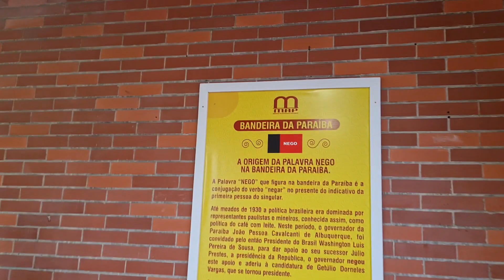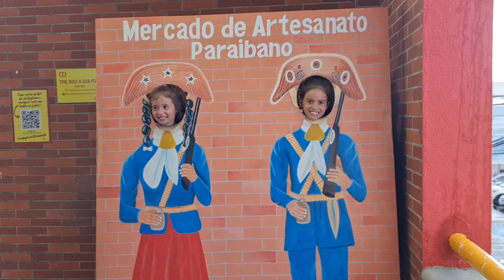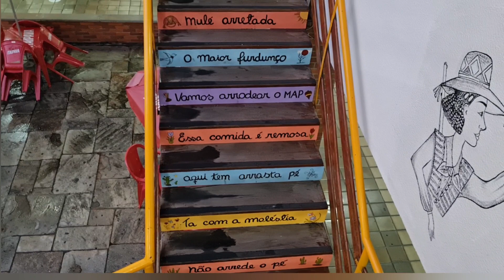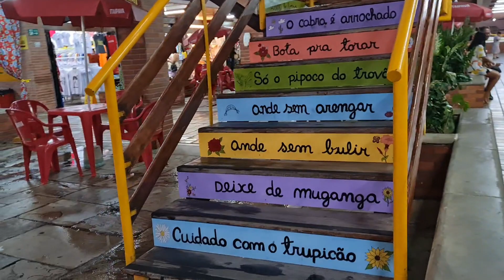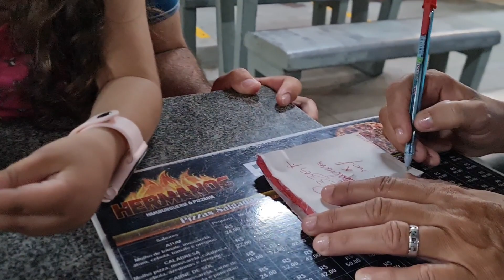MERCADO DE ARTESANATO PARAIBANO